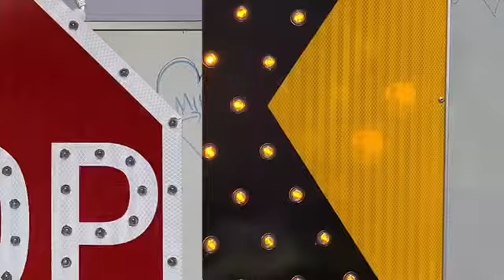SOLAR RADAR SPEED SIGN - Solar Lighting Designs - 1300 76 52 65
Solar radar speed signs provide visual enforcement of the designated speed and a proven ability to influence driver behaviour to reduce speed. The radar speed sign detects the speed of each vehicle as it approaches, displaying the vehicles speed in red when over the designated speed limit and in green when below. Radar Speed Signs are used as a traffic calming device in addition to, or instead of physical devices such as speed humps. Typically installed in areas where speeding vehicles are in close proximity to pedestrians such as school zones, construction zones, residential areas, and college campus. The unit is available in either a fixed or portable version. Drawing 0.8amp/h, the radar speed sign is simply and effectively operated using solar energy. The display brightness changes between day and night further conserving battery life.